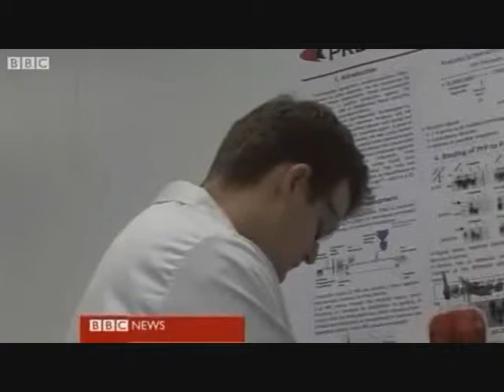Calls to Filter Blood for vCJD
BBC Parliament - 3rd February 2009